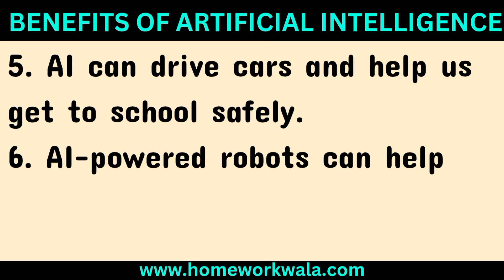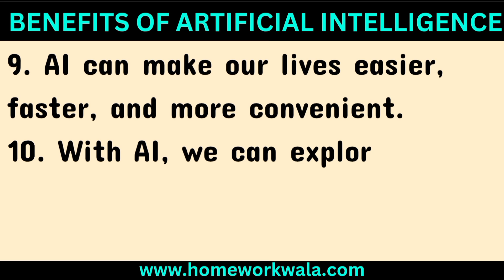10 lines on Benefits of Artificial Intelligence | Short essay on Artificial Intelligence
10 lines on Benefits of Artificial Intelligence | Short essay on Artificial Intelligence